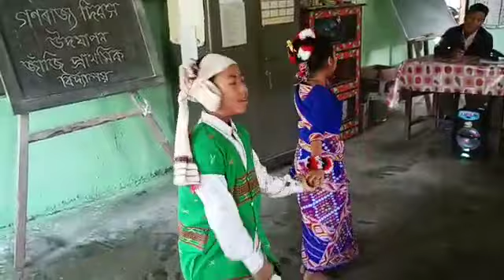My students ... Janji LPS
গণতন্ত্ৰ দিৱসৰ লগত সংগতি ৰাখি আজি বিদ্যালয়ত সংগীতানুষ্ঠান পৰিবেশন মোৰ ছাত্ৰীৰ দ্বাৰা ,,,, by my students